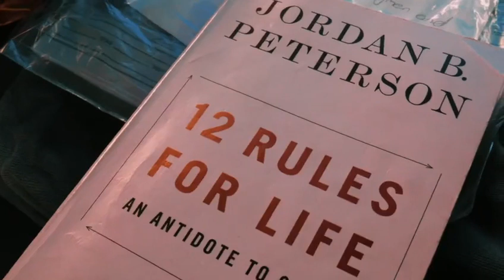Contents of Noah Donohoe's Bag Revealed by Donal MacIntyre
The death of Noah Donohoe, an extraordinary and beloved 14-year-old Belfast child in the summer of 2020 has shocked all. It is a tragedy beyond measure for his family, his mother, and the wider community. Three years from his disappearance and the discovery of his body six days later, we are no wiser about the circumstances around his death. Moreover, there is considerable concern over the quality of the PSNI investigation and widespread community distrust over the process moving forward.
This is the arena where journalists and investigative reporters perform their key function. It is the role of the press to hold those in power to account and to strive for answers to difficult questions and uncomfortable truths, without fear or favour.

I am Donal MacIntyre, an investigative journalist with 30 years of experience in news, documentary and investigations. Within a few months of Noah’s passing, his family and mother reached out to me and my team of investigators to bring our expertise to the case. We have worked for over two years with renowned and celebrated former murder detectives, eminent psychologists, medical examiners, and digital forensic and CCTV experts in cold cases, unsolved murders and long-haul investigations.

We have engaged leading and eminent investigators including a renowned Medical Examiner, one of the world’s leading criminologists and profilers, Professor David Wilson, Cyber and Forensic specialist, Andy Crocker, formerly of the UK’s Serious Crime Unit, former DI Clive Driscoll, who solved the Stephen Lawrence case, as well as our own journalistic team of awarding winning researchers and investigators.

Now, as recent, crucial developments shed new light on the case, we ask for your help to continue our investigation and complete a documentary film that will bring the truth of this case to as wide an audience as possible.

Many have given their time for free over the last two years, but this is a serious business. We need to place ‘feet’ on the ground for weeks at a time, to commission expert reports, and hire expert witnesses to examine critical findings. It is an expensive process, and we cannot do it without your help. Our promise is that we will spend every penny on the investigation, and any funds surplus to our needs will be donated to children’s charities in Northern Ireland including ‘The Noah Donohoe Foundation’.

This call for crowdfunding was suggested by Noah's mother, Fiona Donohoe who was keen for us to continue our work and to seek your support to complete our documentary investigation.
We are committed heart and soul to discovering the truth about Noah’s tragic death, lifting every stone, and going the extra mile for Noah and his family. We do not know yet what happened to Noah, but we know much more than we did. We may never uncover the complete story, but we all agree that this beautiful spirit and unbelievably talented young boy deserves a proper and transparent investigation. We hope that with your support we can deliver exactly that to an Irish, UK and international audience in due course. We thank you in advance for your support.

Donal MacIntyre

Producer and Investigative Reporter